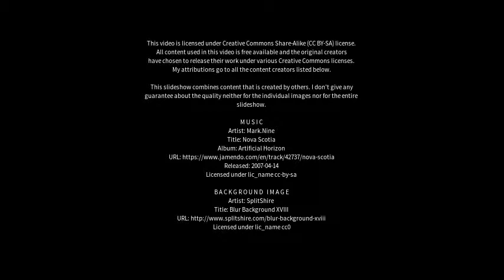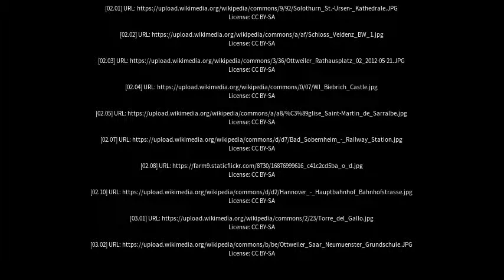Best places to visit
Best places to visit - Ottweiler (Germany) Best places to visit - Slideshows from all over the world - City trips, nature pictures, etc.